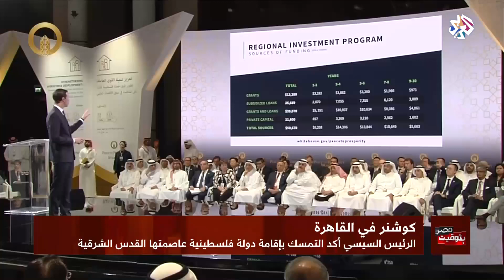بتوقيت مصر│مصر وصفقة القرن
استقبل الرئيس عبد الفتاح السيسي اليوم الخميس، جاريد كوشنر كبير مستشاري الرئيس الأميركي، الذي يزور مصر في إطار جولة شرق أوسطية للترويج لصفقة القرن.
وأكد السيسي خلال اللقاء أن مصر تدعم جميع الجهود الرامية للتوصل إلى حل عادل وشامل للقضية الفلسطينية، والدفع قدماً بمساعي إحياء عملية السلام بين الجانبين الفلسطيني والإسرائيلي، وذلك وفقاً للمرجعيات الدولية، وعلى أساس حل الدولتين، وإقامة دولة فلسطينية وعاصمتها القدس الشرقية، بما يسهم في إعادة الاستقرار وفتح آفاق جديدة لمنطقة الشرق الأوسط وشعوب المنطقة.